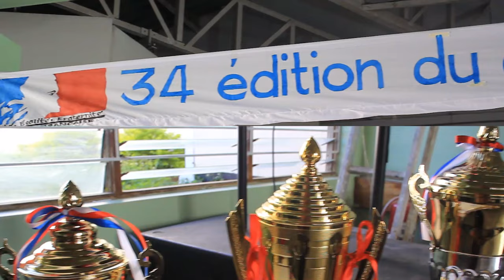Stella Maris Secondary School 2024 Play -Laissez-moi quitter - Schools French Drama Competition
Laissez-moi quitter, a winning play during the 2024 Schools French Drama Competition. Out of 26 schools that participated in the regional finals, nine schools presented their plays at the National finals  held at Stella Maris Secondary School.